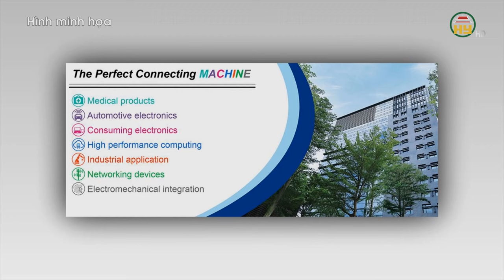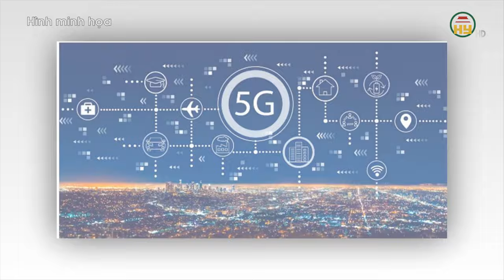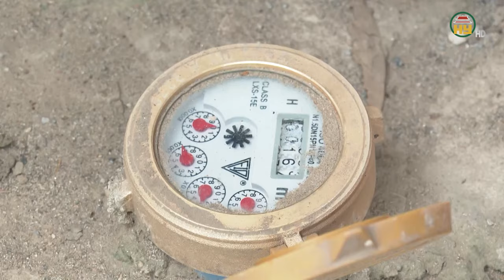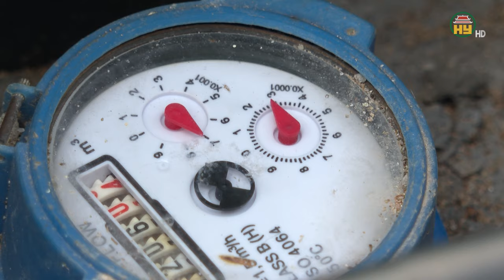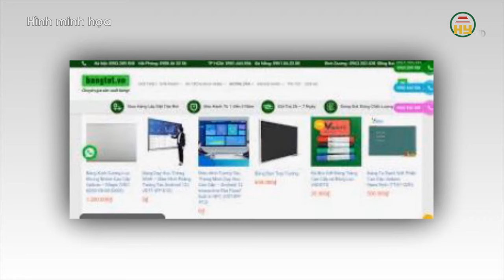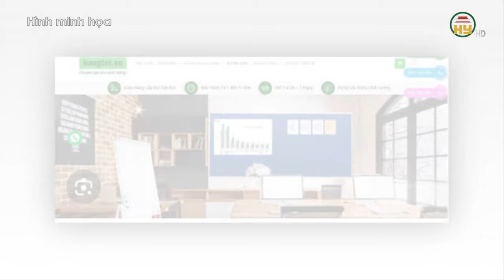Hưng Yên có thêm nhà máy linh kiện gần 17 triệu USD - Cho vay nước sạch lên 25 triệu đồng/công trình